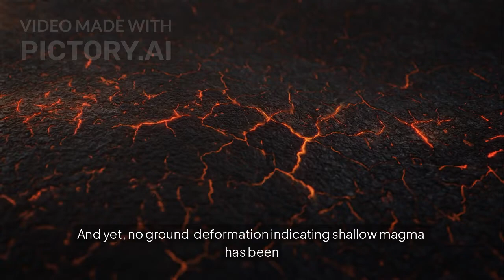Volcano Crisis in Ethiopia 🌋 | 21,000 Evacuated + New Island Forms!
🌋 Volcano Crisis in Ethiopia | 21,000 Evacuated + A New Volcanic Island Forms!

This week in global volcanic activity, the Earth is once again reminding us of its raw, untamed power. A massive volcanic event in Ethiopia has forced the evacuation of over 21,000 people, as lava flows, toxic gases, and intense seismic activity threaten nearby communities.

At the same time, thousands of kilometers away, an underwater volcanic eruption has led to the birth of a brand-new volcanic island — a rare and spectacular event that scientists are watching closely.

🔍 In this episode, we cover:

Full breakdown of the Ethiopian volcanic crisis

Real-time footage and satellite imagery from the eruption zone

What caused the volcanic island to rise from the sea

Expert analysis from geologists and volcanologists

The science of plate tectonics, rift zones, and island formation

📡 Whether you’re a student of Earth science, a disaster awareness advocate, or just fascinated by nature’s extremes — this update gives you real, reliable, and research-backed information.

⚠️ The situation in Ethiopia remains fluid, with ongoing eruptions and shifting evacuation zones. We’ll continue to bring you the latest from this developing geological event.

📍 Affected Region: Afar Rift Zone, Ethiopia
🗓️ Update Published: May 2025
🌍 Other Location: Submarine eruption zone (exact location TBC)
📷 Sources: NASA Earth Observatory, EMSC, Global Volcanism Program, Ethiopian authorities